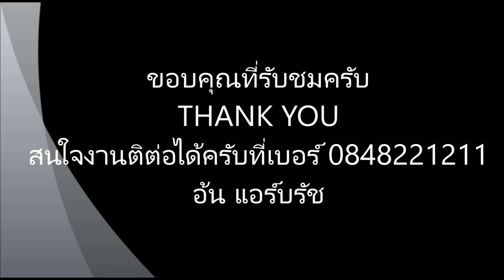เพ้นท์ผนังโดม เทพเจ้ากรีก ( Airbrush Greek gods on wall )